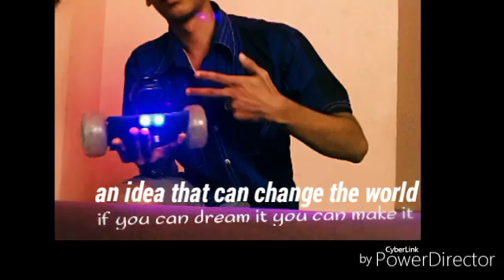military bot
this is a idea to recycle e-waste , reduce e-waste and re-use!